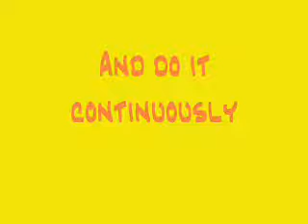c_cheesecake additional trick - TA harmonic fall nor&rev1234